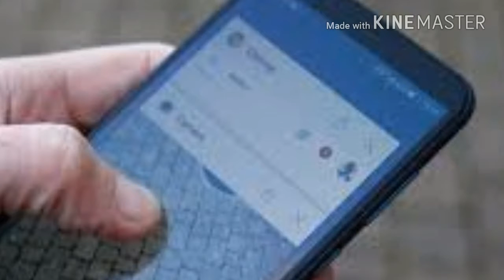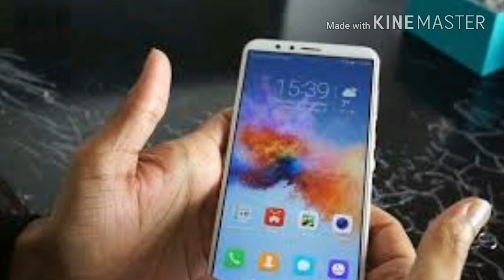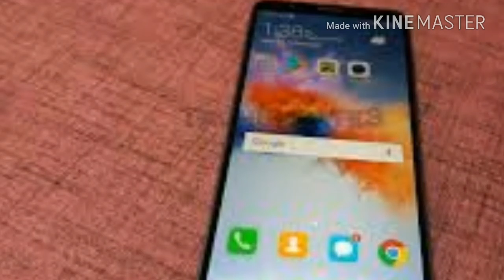Huawei Honor 7X Unboxing & Hands On Honor 7X features (Hindi) - only images 😉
. Honor 7x feature a  5.5” screen. It has 1,080 x 2,160px resolution (407ppi) and it sits below a 2.5D glass. The fingerprint reader on the 6X was already on the back, so no change here.
Only image